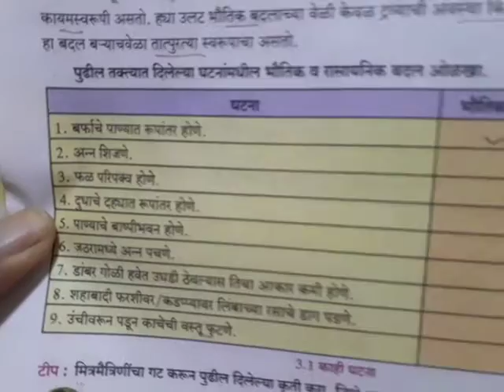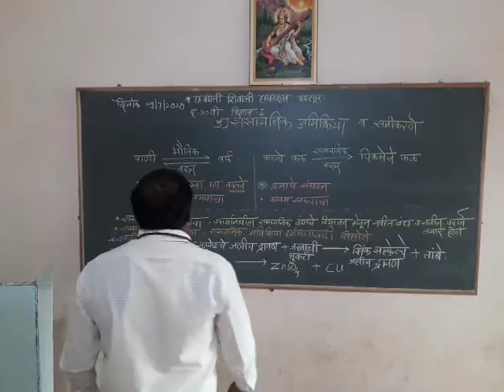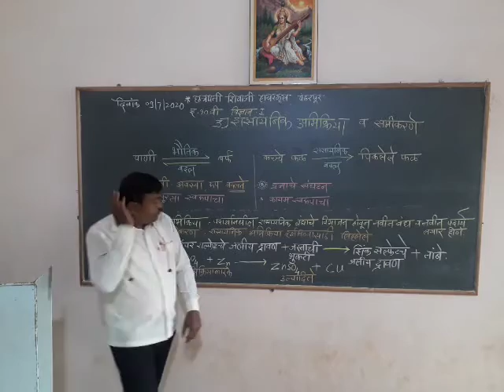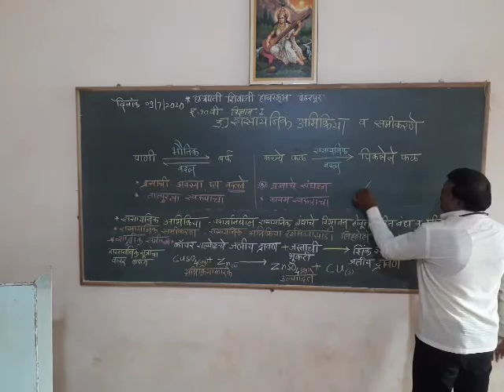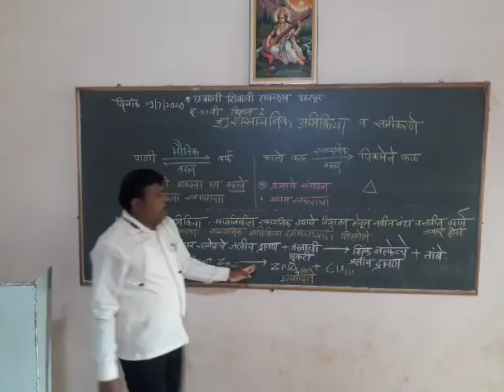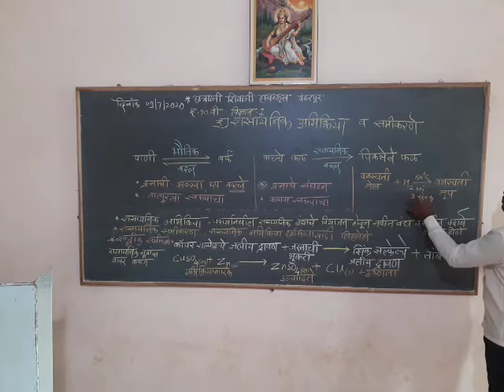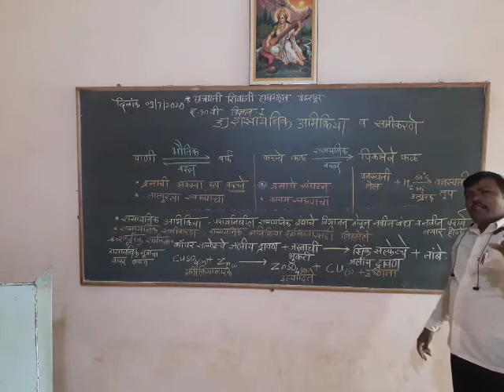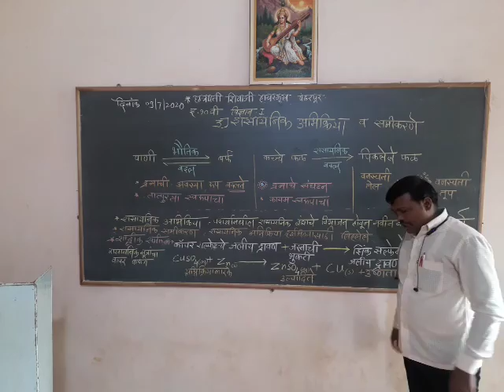Keche Sir 10th Sci 1 Ch 3